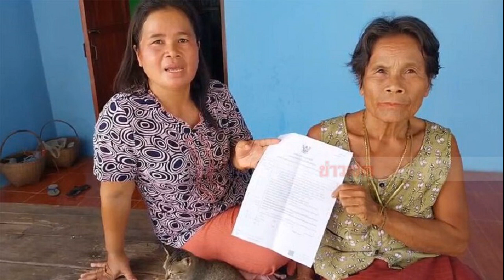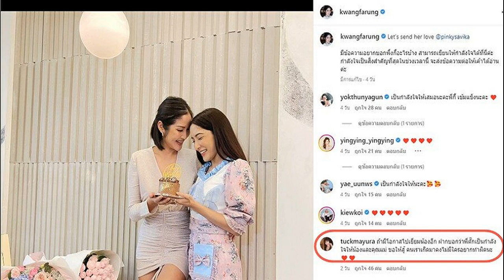สุดเศร้าดาราสาว ‘ยูจูอึน’ เสียชีวิตในวัย27 พี่ชายเปิดคำพูดสุดท้ายน้อง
ข่าวเศร้าวงการบันเทิงเกาหลี สุดอาลัยดาราสาว ‘ยูจูอึน’ เสียชีวิตในวัย27 พี่ชายเปิดคำพูดสุดท้ายน้อง ไม่ง่ายที่จะไล่ตามความฝัน ลั่นเป็นทั้งพรและคำสาปในเวลาเดียวกัน
วงการบันเทิงเกาหลีสูญเสียนักแสดงสาว เมื่อวันที่ 29 สิงหาคม ผู้สื่อข่าวรายงานว่า นักแสดงสาว ยูจูอึน เสียชีวิตในวัย 27 ปี โดยพี่ชายได้ออกมาโพสต์อินสตาแกรมของเธอ ด้วยคำพูดสุดท้ายของน้อง โดยมีแคปชั่นว่า ยูจูอึน ได้เสียชีวิตในวันที่ 29 สิงหาคม และพิธีการฝังศพจะมีขึ้นในวันที่ 31 สิงหาคมนี้ ในช่วงท้าย เขายังได้เขียนว่า เขาต้องการจะแบ่งปันบันทึกของเธอ ซึ่งเป็นความปรารถนาสุดท้าย
ข้อความดังกล่าว ได้ระบุถึงการตัดสินใจครั้งสุดท้ายของนักแสดงสาว และได้กล่าวคำขอโทษสุดเศร้าด้วย ทั้งยังบอกว่า เธออยากเป็นนักแสดงจริงๆ บางทีมันกลายเป็นทุกสิ่งทุกอย่าง หรือเพียงบางส่วน แต่ไม่ง่ายเลยที่จะไล่ตามความฝันนั้น ซึ่งเธอคิดว่าเป็นทั้งพร และ คำสาป ในเวลาเดียวกัน
โดย ยูจูอึน เดบิวต์ในปี 2018 กับการแสดงช่อง ทีวีเอ็น เรื่อง Big Forest ก่อนะจะแสดงเรื่อง Joseon Survival Period และ Never Twice
ขอบคุณที่มา มติชนออนไลน์